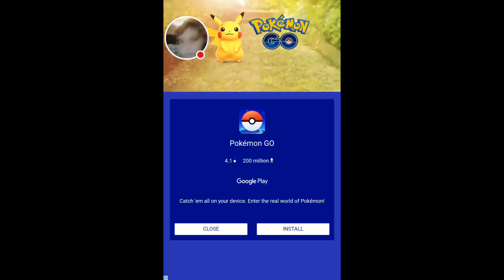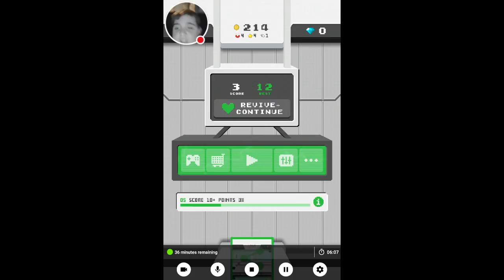Jelly Inc. Part 12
Watch me play Jelly Inc.!